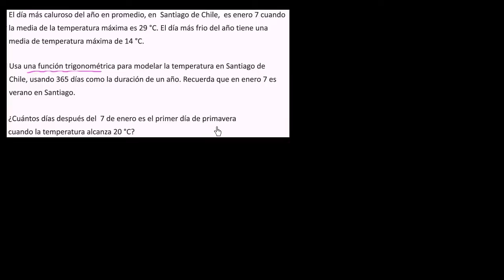Modelando la variación anual de la temperatura con trigonometría